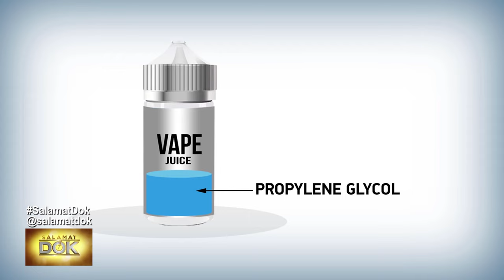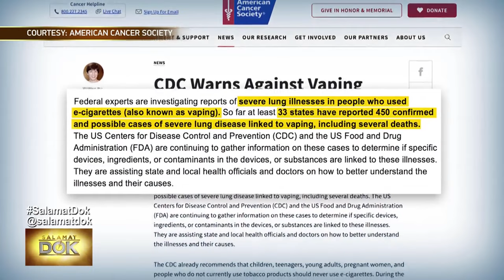Dr. Maricar Limpin gives information about the health risks associated with vaping | Salamat Dok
Dr. Maricar Limpin gives information about the health risks associated with vaping, saying that vape juices, like tobacco, also contain nicotine and other harmful chemicals. Dr. Limpin claims that secondhand smoke from e-cigarettes contains formaldehyde, acetaldehyde, and carcinogens.